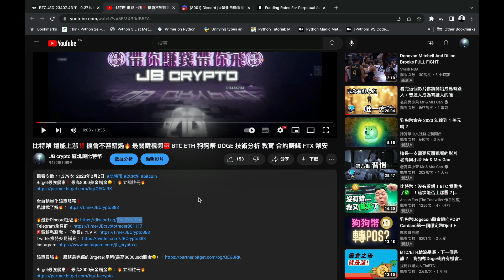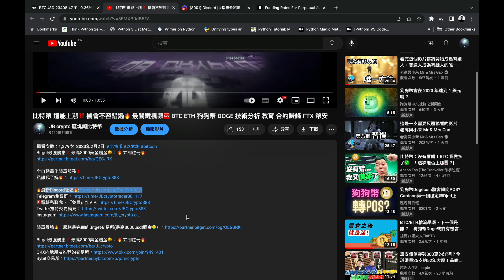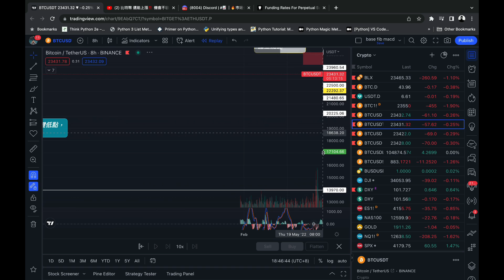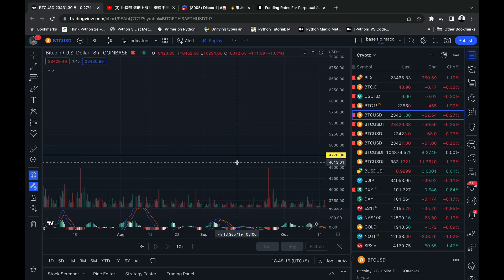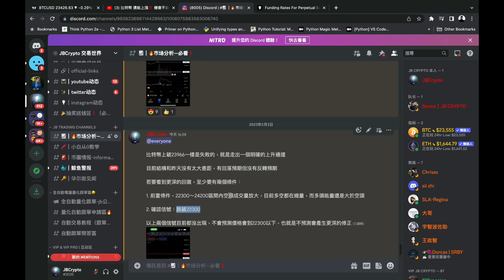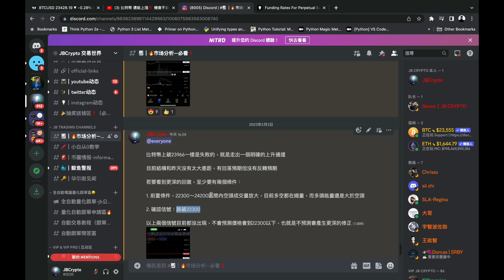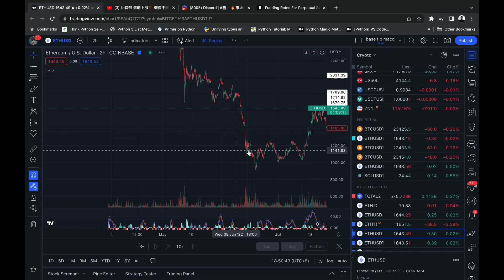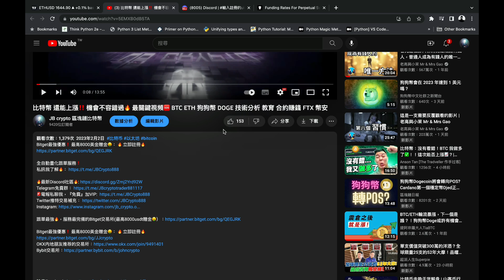比特幣 是否還能上漲？ 機會如何把握？ BTC ETH 狗狗幣 DOGE 技術分析 交易 合約賺錢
全自動量化跟單服務❗️